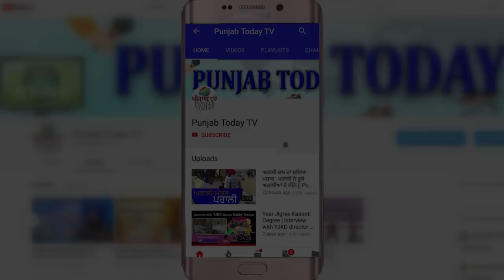कन्हैया का लौट पोट करवाने वाला भाषण I Kanhaiya Kumar Latest Funny Speech